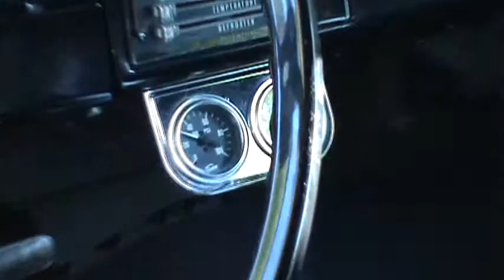Sweet Nova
A Sweet ol Nova